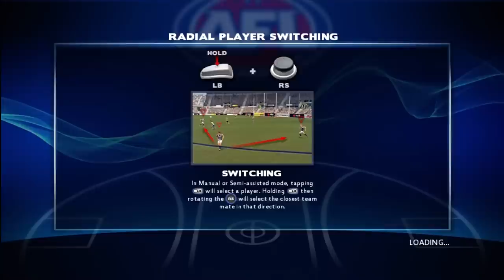AFL LIVE 2011 VIDEO GAMEPLAY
20 LIKES FOR SECOND HALF?/
This is my first AFL upload done with xMiintxOwnZ who is playing for Collingwood and me being Sydeny.